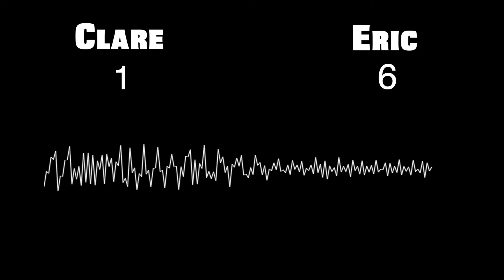Eric Hates to Party!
You know what time it is...Jury in a Hurry! Today's case: Do you go to work activities that take place outside of the work day? Eric and Clare have some passionate arguments, but what do YOU think?